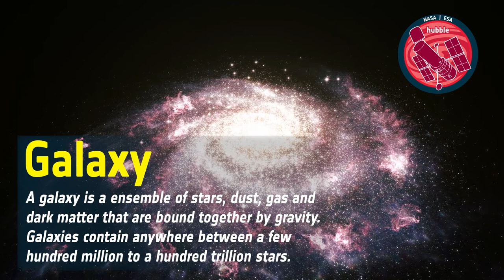Word Bank: Galaxy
Credit:
ESA/Hubble, ESA, NASA & L. Calçada